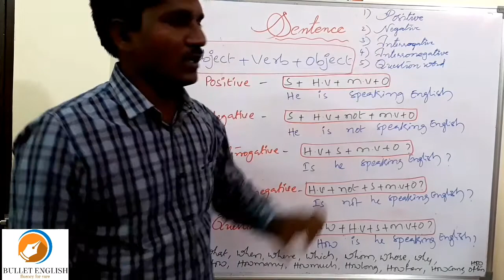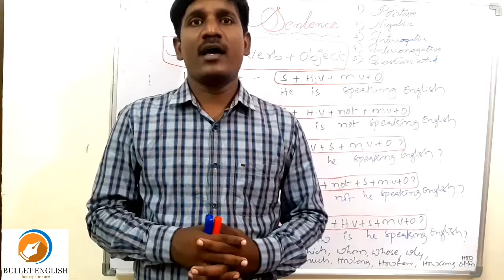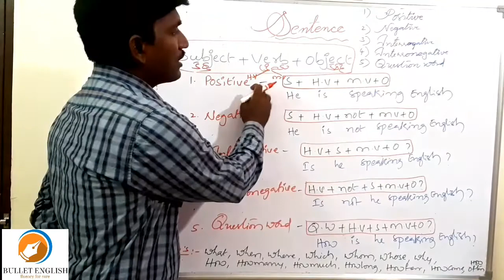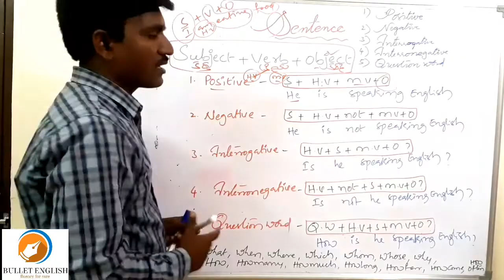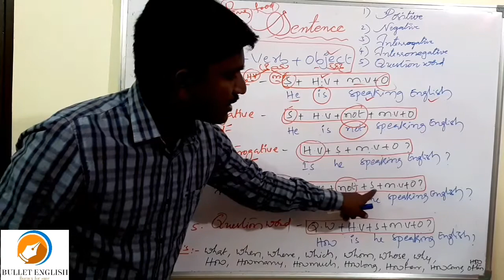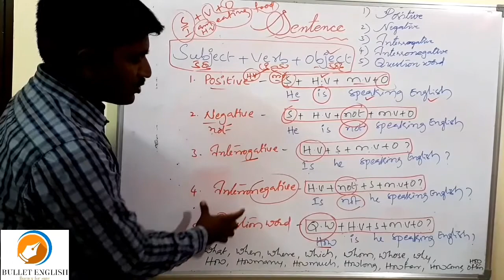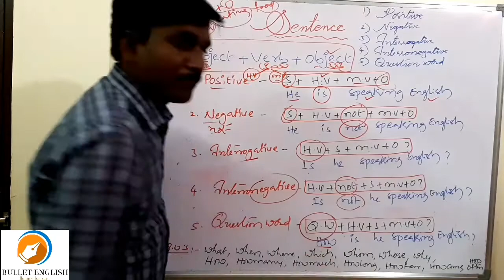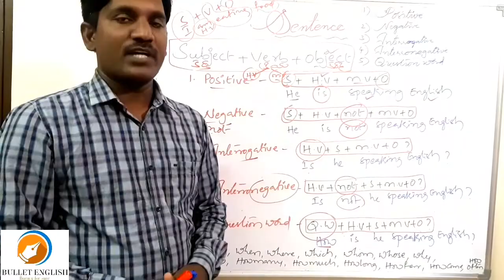SENTENCE BULLETENGLISHSRINIVAS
ఈ వాక్యం గురించి అర్ధమైతే మీకు almost ఇంగ్లీష్ మాట్లాడడం వస్తుంది